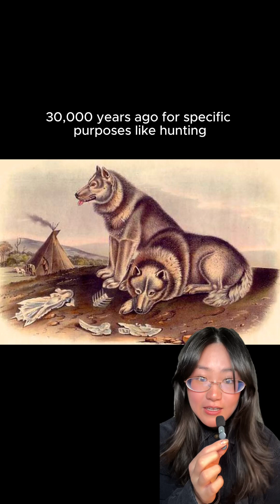How were cats domesticated?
Follow for more fun cat history!